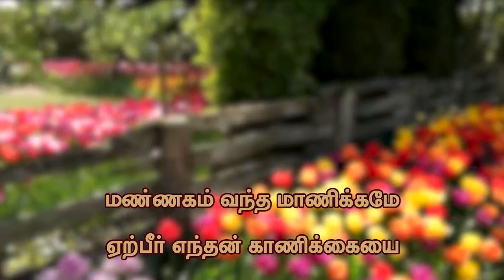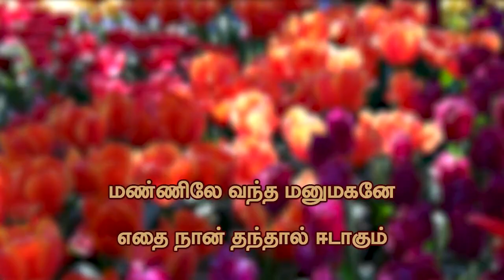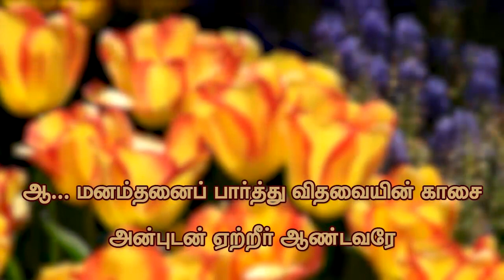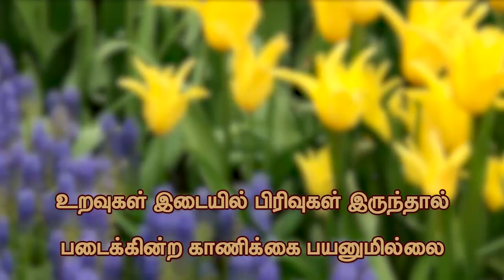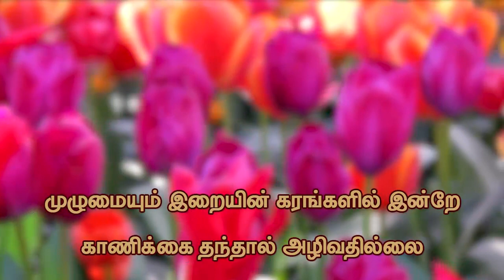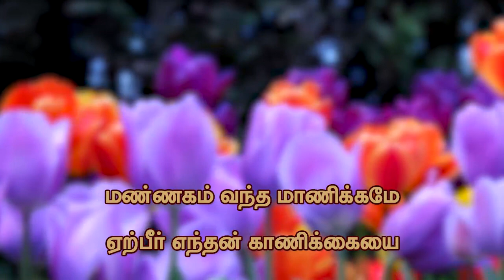Mannagam Vantha Manikame I Christian Song I Robin Gospel Vision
மண்ணகம் வந்த மாணிக்கமே
ஏற்பீர் எந்தன் காணிக்கையை
மண்ணகம் வந்த மாணிக்கமே
ஏற்பீர் எந்தன் காணிக்கையை

உம்மிடம் பெற்ற வரங்களையே
அளித்தோம் உந்தன் கரங்களிலே
அளித்தோம் உந்தன் கரங்களிலே

விண்ணும் மண்ணும் படைத்தவரே
உந்தன் அன்பு வானாகும்
மண்ணிலே வந்த மனுமகனே
எதை நான் தந்தால் ஈடாகும்

விண்ணும் மண்ணும் படைத்தவரே
உந்தன் அன்பு வானாகும்
மண்ணிலே வந்த மனுமகனே

மண்ணகம் வந்த மாணிக்கமே
ஏற்பீர் எந்தன் காணிக்கையை

அகம்தனைப் பார்த்து ஆபேல் தந்த
காணிக்கை ஏற்றீர் இறைமகனே
ஆ... மனம்தனைப் பார்த்து விதவையின் காசை
அன்புடன் ஏற்றீர் ஆண்டவரே

எளியவர் நாங்கள் தருகின்ற எங்கள்
காணிக்கை ஏற்பீர் மனுமகனே
திருவடிதனிலே இதயம்தன்னை
காணிக்கை தந்தோம் விண்ணவனே

விண்ணும் மண்ணும் படைத்தவரே
உந்தன் அன்பு வானாகும்
மண்ணிலே வந்த மனுமகனே

மண்ணகம் வந்த மாணிக்கமே
ஏற்பீர் எந்தன் காணிக்கையை

பகையினை மனதில் நிறைக்கின்ற மனிதர்
தருகின்ற காணிக்கை ஏற்பதில்லை
உறவுகள் இடையில் பிரிவுகள் இருந்தால்
படைக்கின்ற காணிக்கை பயனுமில்லை

உயிரெனும் மகனை பலியிட வந்த
ஆபிரகாம்போல் எவருமில்லை
முழுமையும் இறையின் கரங்களில் இன்றே
காணிக்கை தந்தால் அழிவதில்லை

விண்ணும் மண்ணும் படைத்தவரே
உந்தன் அன்பு வானாகும்
மண்ணிலே வந்த மனுமகனே

மண்ணகம் வந்த மாணிக்கமே
ஏற்பீர் எந்தன் காணிக்கையை

உம்மிடம் பெற்ற வரங்களையே
அளித்தோம் உந்தன் கரங்களிலே
அளித்தோம் உந்தன் கரங்களிலே

விண்ணும் மண்ணும் படைத்தவரே
உந்தன் அன்பு வானாகும்
மண்ணிலே வந்த மனுமகனே

விண்ணும் மண்ணும் படைத்தவரே
உந்தன் அன்பு வானாகும்
மண்ணிலே வந்த மனுமகனே

மண்ணகம் வந்த மாணிக்கமே
ஏற்பீர் எந்தன் காணிக்கையை